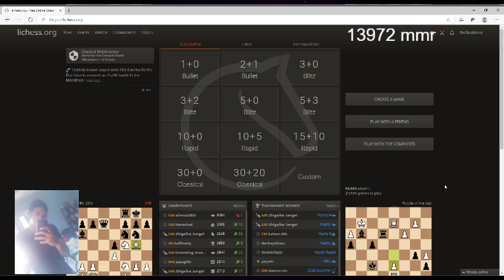CHESS 2300 RATE